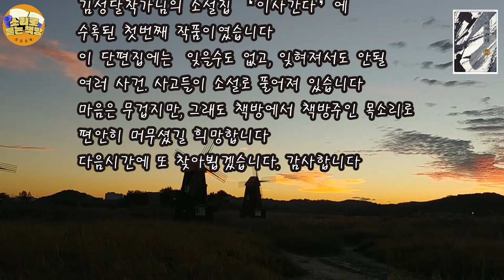엄마 배가 이상해. ..엄마, 남는 구명조끼가 없어. 하지만 걱정 마. ...엄마 보고 싶어/[단편소설오디오북] 이사간다 / 김성달 작가 / 2021년 우수출판콘텐츠선정작품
제목 : 이사간다(단편 소설집)
작가 : 김성달
출판사 : 도화

김성달 작가의 소설은 현실을 담담히 담아내는데 집중한다.
섣불리 해결책을 제시하거나 희망을 말하지 않는다.
우리 주변에서 소외되고 고통받는 이들의 사연을 기록하고,
그 상처의 깊이를 보여주기에 전력을 다할 뿐이다.
그러나 그러한 담담함이 오히려 독자들의 마음을 서서히
끓어오르게 하고, 오랫동안 벗어나기 어려운 묵직한 울림을 전해준다.
-장두영(문학평론가.아주대국문과 교수)

*이 영상은 작가의 수락으로 낭독되어진 제2차낭독저작물임을

*영상출처 : 해피님
*영상 속 배경음악 :